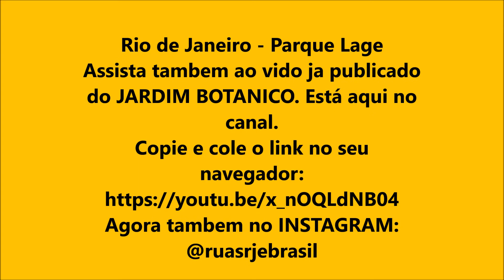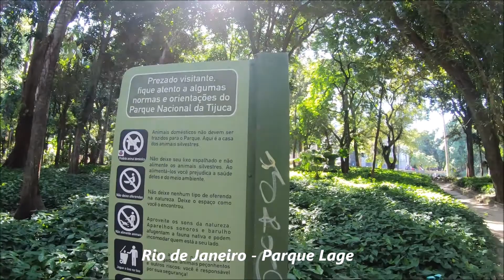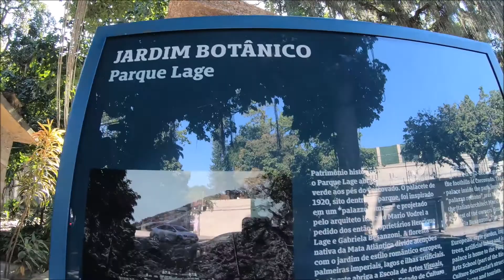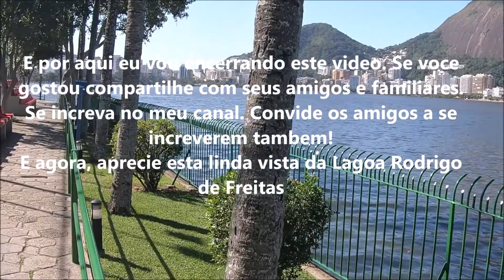RIO DE JANEIRO - JARDIM BOTÂNICO - LAGE E LAGOA RODRIGO DE FREITAS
Neste video voce vai conhecer o maravilhoso PARQUE LAGE, localizado no bairro do Jardim Botanico. Vai tambem fazer uma caminhada do Parque Lage até a Lagoa Rodrigo de Freitas.